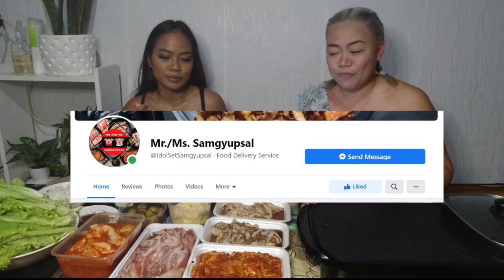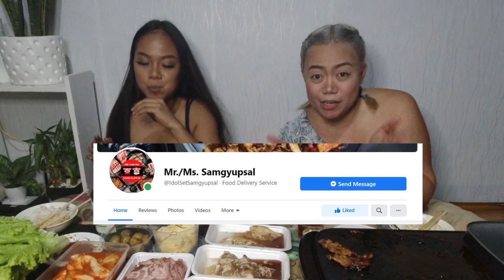KOREAN BBQ MUKBANG | SAMGYUPSAL DELIVERY + RANDOM COMMENT QUESTIONS I ANSWERED| LOAD LUCKY WINNERS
⭐Watch the video in 720p HD

⭐ We ordered from Mr/Ms Samgyupsal; To order - Link Below - PLEASE MENTION MY NAME OR VLOG (ELLEN) when you order with them

⭐ I posted in my IG and Facebook to ask me questions and my friend picked 10 that I will answer. If your question was picked, you will get 100 pesos prepaid load.

⭐ Here are the LUCKY WINNERS OF 100 PESOS LOAD:
-Febie
-Zelle
-Denise
-Yashel
-Ron
-Ella Mae
-Jessie
-Monique
Mary
-Darwin